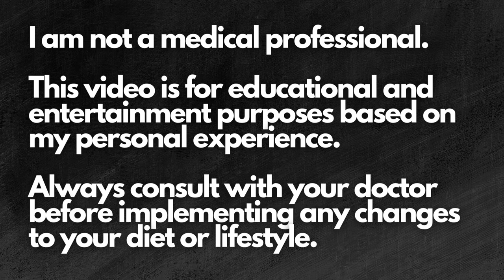1 YEAR on GLP-1 Medications | Wegovy & Mounjaro 1 year Results | Week 15 Tirzepatide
I'm looking back over the last year on Wegovy and Mounjaro and talking through my losses, diet, and exercise. I also discuss my future goals regarding my weight loss journey.

Product Links:
Kitchen Equipment:
11lb Food Scale (Mine)
5lb Food Scale
Plunger Measure Cup
Salad Spinner
Produce Containers
My Air Fryer
My Multi-Cooker
Multi-Cooker Strainer Basket
Produce Wash
Vanilla Protein Powder
Strawberry Lemonade Liquid

Exercise/Weight Loss Products:
Long Bike Shorts
Resistance Band Set
"Booty bands"
Workout Floor Mat
Timestamp Water Bottle
Body Fat Scale
4-Hour Body

Supplements:
Digestive Enzymes
Magnesium Glycinate
12mg Melatonin
Iron w/ ascorbic acid
Hair Volume Supplement

Miscellaneous Products:
White Noise Machine
Dip Powder Nails Starter Kit

Makeup/Beauty:
Face Wash
Face Cream
Eye Cream
Foundation/BB Cream
"Fuzzy" Sponge
Liquid Eyeliner
"Permanent" Lipstick

CHAPTERS:
00:00 Intro
01:11 Weight loss Progression
03:01 Calorie Progression
05:36 My Diet
08:40 Exercise
12:18 Future Goals
16:07 A look back at the last year